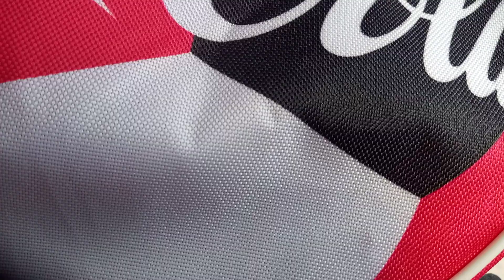BLUE SWAN DEFLATING 2